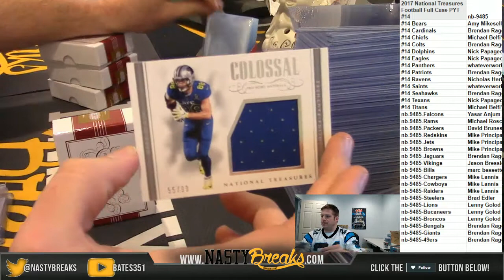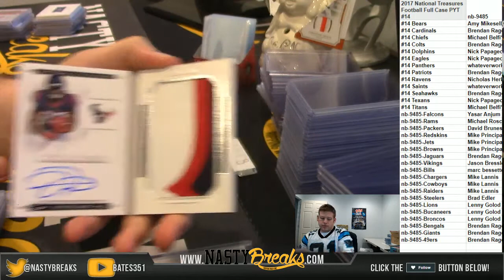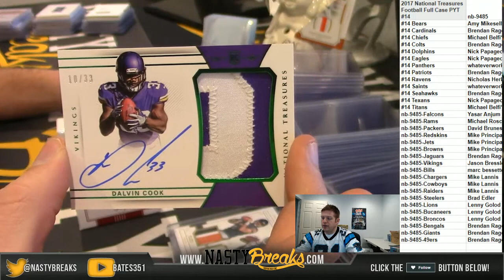3 21 18 2017 National Treasures Football Full Case PYT #14